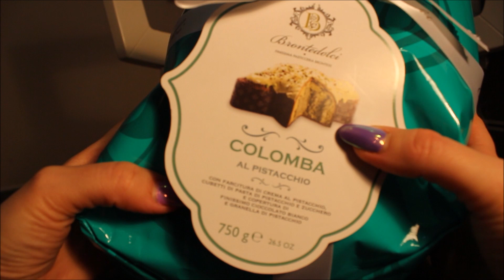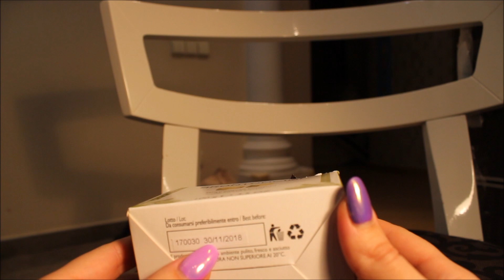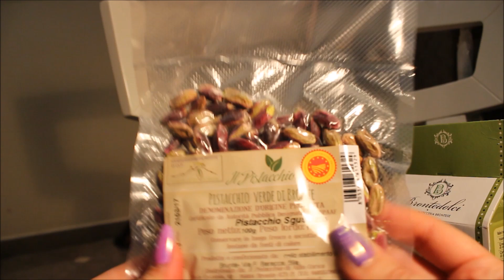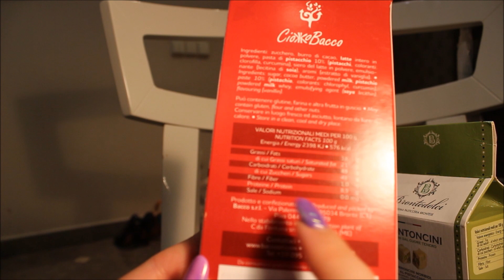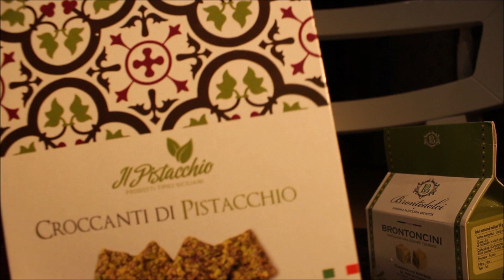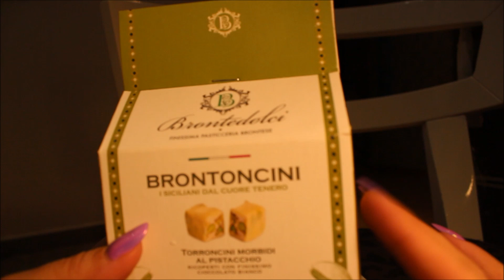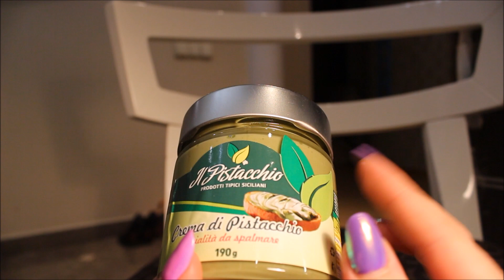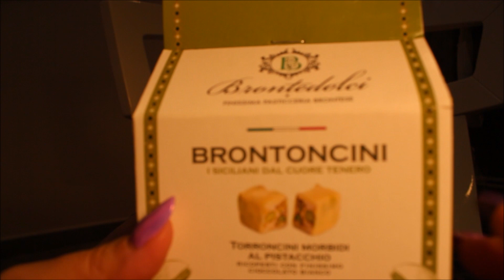ASMR ВКУСНЯШКИ с СиЦиЛиИ/БЛИЗКИЙ ШЕПОТ